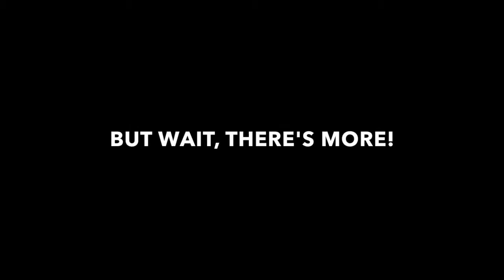VLOG TEASER | Leap of Faith, Dubai Aquaventure, Atlantis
Hi guys!
Here's a sneak peak on my friend Lara's Birthday.
We finally tried the "Leap of faith" Waterslide!

Watch out for the full Vlog!